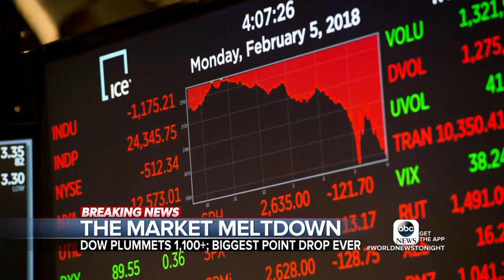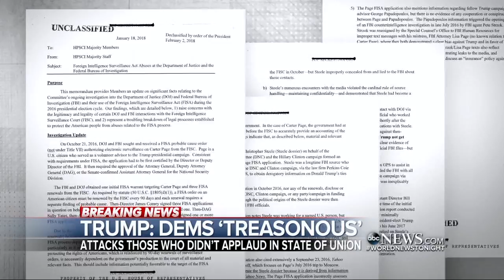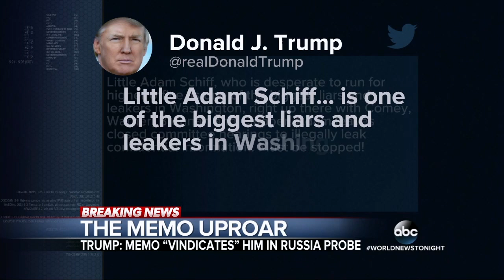ABC World News Tonight 20180205 1830